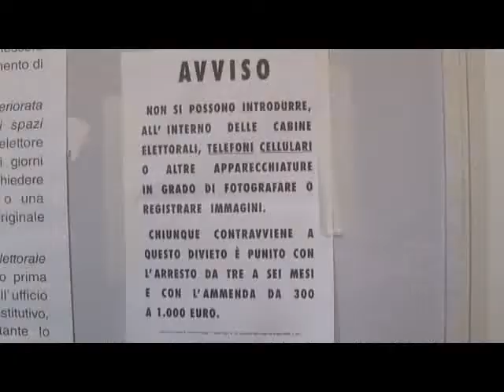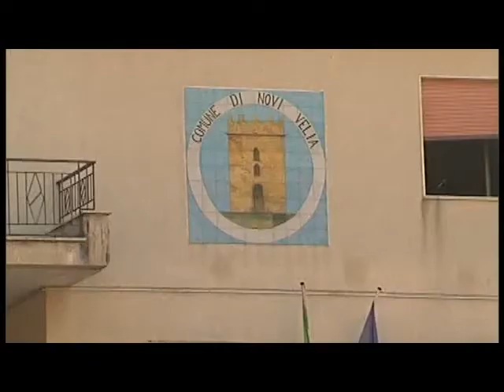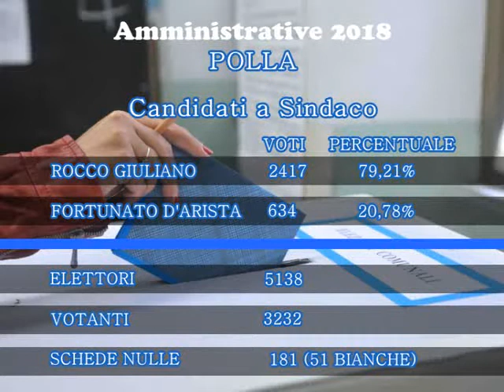ELEZIONI COMUNALI 11GIU